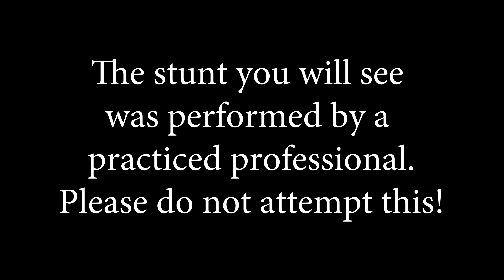Arroyo Seco 2017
Camping and Swiking at Arroyo Seco!